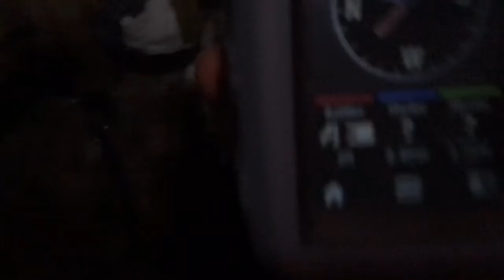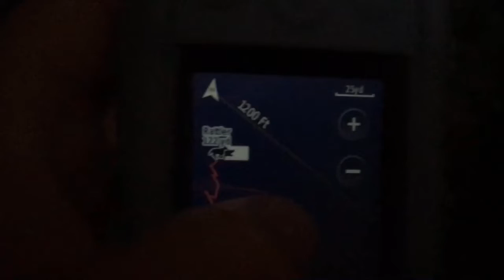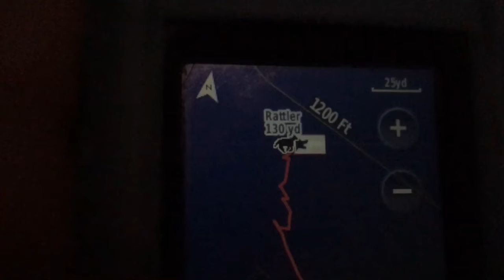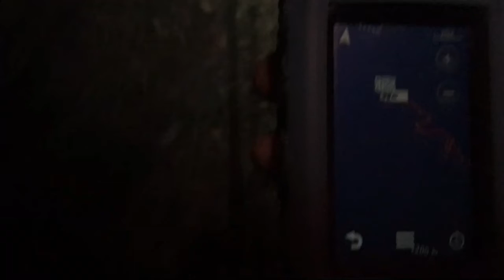Coon hunting in Kentucky Ol Rattler deep with a coon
Rattler getting deep and treeing a coon